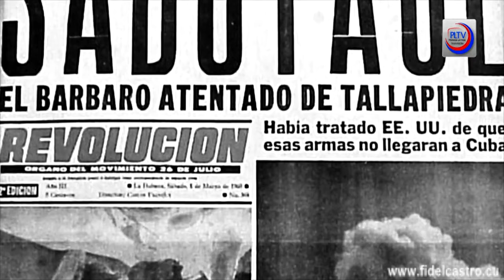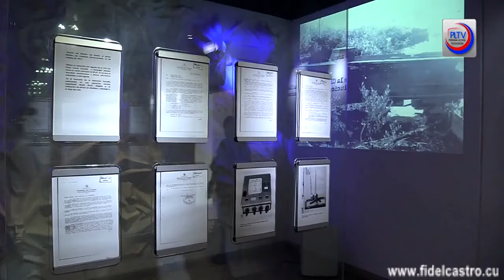Explosión del vapor La Coubre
La explosión del vapor LaCoubre, ocurrida el 4 de marzo de 1960, constituyó el primer acto terrorista contra la Revolución Cubana, a solo 14 meses del triunfo, y el suceso más sangriento acontecido en el continente americano durante el siglo XX.